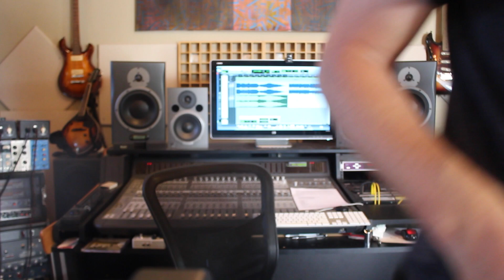SAM AND A STUDIO - Dog Gone Mixing Day - June 9 Vlog9